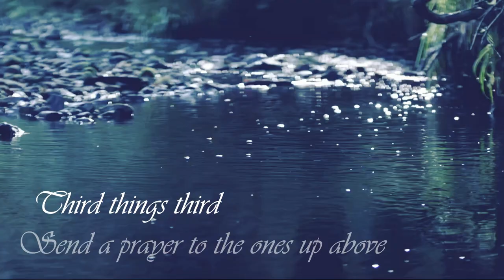James Alexander Malcolm MacKenzie Fraser (Believer)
Show: Outlander (First Season)
Music: Believer Musy Wave Cover (Remix)
Coloring: Mine
Videoeditor: Movavi Plus 2020